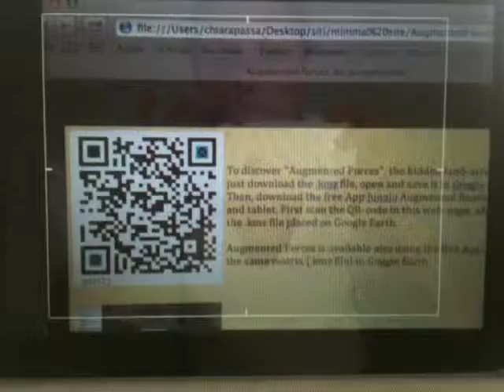“Augmented forces on Google Earth”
From Live Architectures: a new series of Net-AR artworks created on Google Earth, 2014.
Live Architectures is a series of digital and interactive artworks created over time in a wide-range production developed to reshape the indoor and the outdoor architecture and environmental places as well as the ‘digital environment’, transforming it into something alive and vibrant. This series of site-specific artworks is created and usable exclusively on Google Earth. With augmented reality technology, artworks aim to create a sort of extemporary-temporary virtual land-art.

“Augmented forces on Google Earth” invites the viewer to use the Augmented Reality on the Google Earth browser underwater due to some mysterious quadratic endogenous forces paradoxically/ironically working inversely off the coast of the Ostia Sea. Inspired by the Gino De Dominicis act/attempt of 1969, to form squares instead of circles in the water, an augmented’ real-time land-art condition appears to the spectators’ eyes watching a submerged Google Earth.
To discover “Augmented forces on Google Earth”, the hidden land-artwork placed on Google Earth go and follow the instructions.